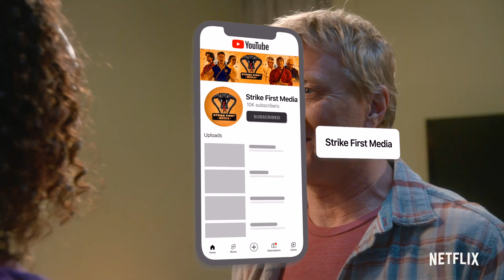Sam and Tory’s Rivalry Ends In Cobra Kai Season 5 | Theory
Sam and Tory making up has been teased for a while now! Strike First Media will keep you up to date on the latest Cobra Kai Series News, Theories and Updates by analyzing and breaking it down so you won't have to!

SHOUT OUT TO MY BADASS STRIKE FIRST ARMY MEMBERS:
Robert Faber
Melissa Pas
NASA Canes Fan
Cobra Jungle
Agni Kai Never Dies